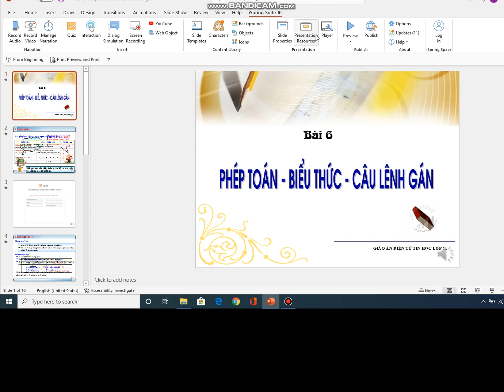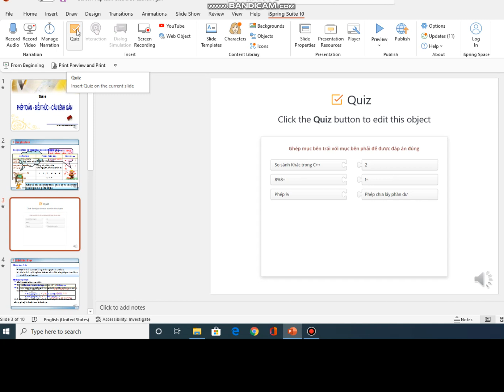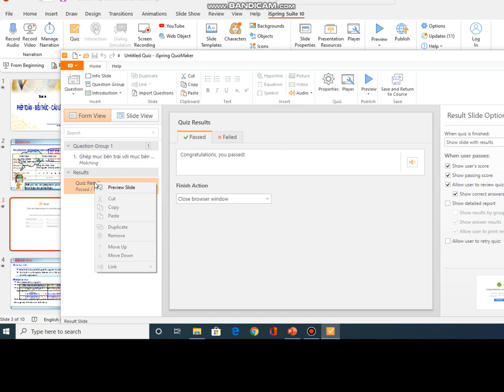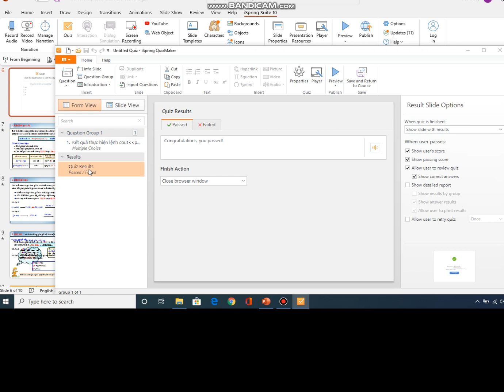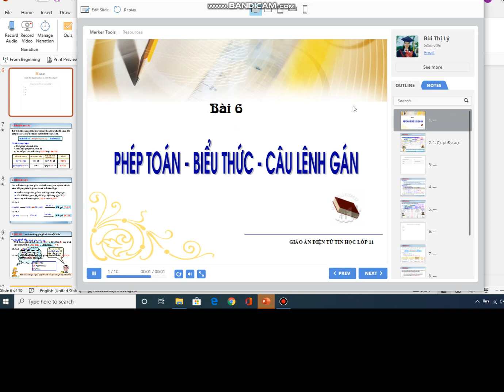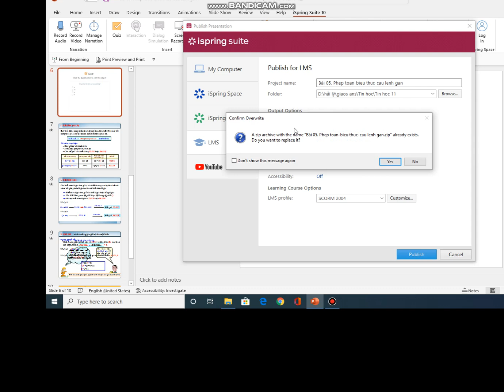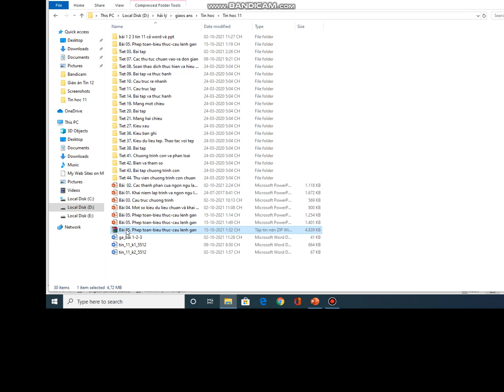Các bước cơ bản soạn Giáo án Elearning cho người mới bắt đầu phần 2